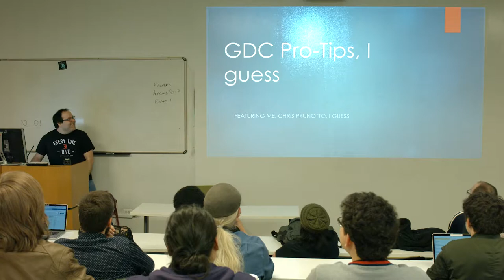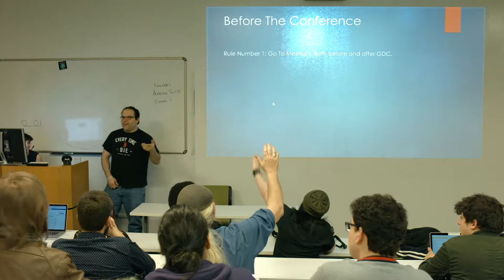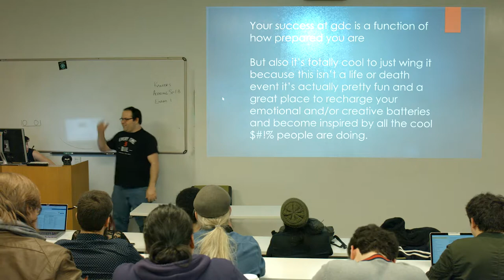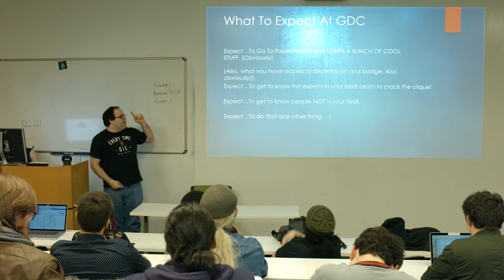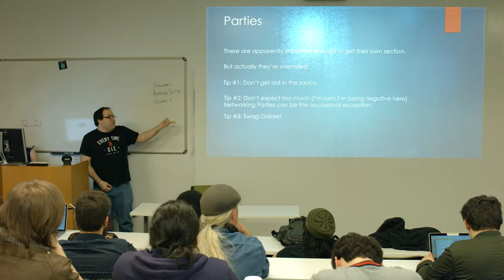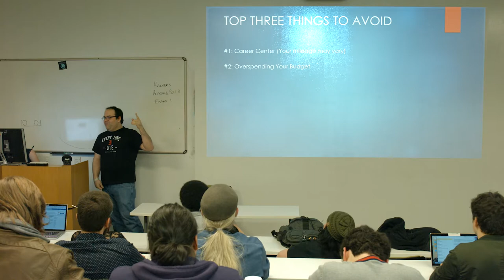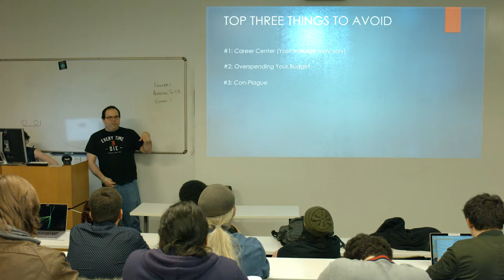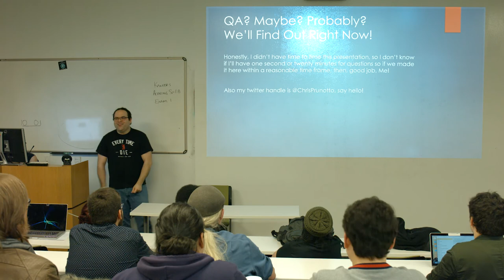GDC Pro-Tips | IGDA Chicago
A panel by Chris Prunotto (Sound Designer, Phosphor Studios) for the GDC Career & Networking Workshop.

The event was hosted by IGDA Chicago, space provided by Columbia College.

Find more information about IGDA Chicago and the events we run on our

IGDA Chicago is dedicated to providing an inclusive, welcoming, and harassment-free